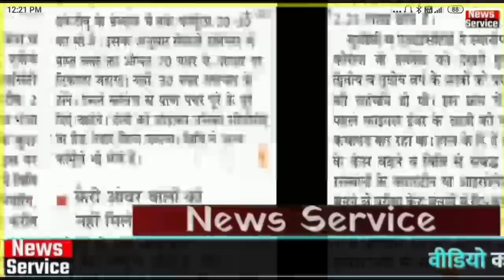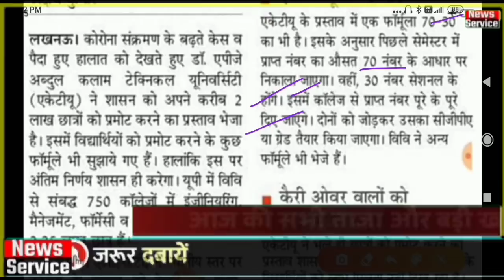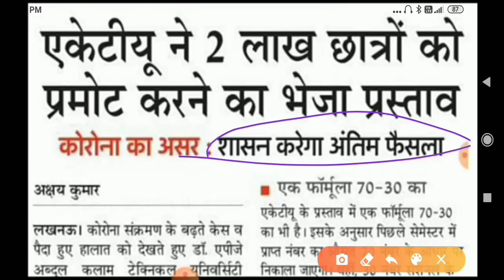AKTU ने 2 लाख छात्रो को प्रमोट करने का प्रस्ताव भेजा